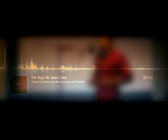Ninja Ft Closer Oh Kyu Nahi Jaan Sake Remix Mashup DJ Danish Latest